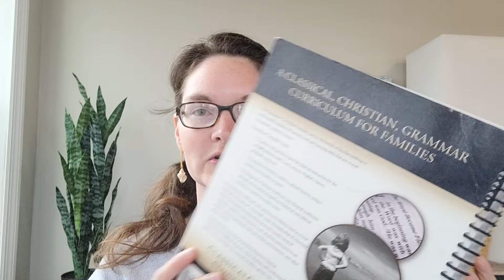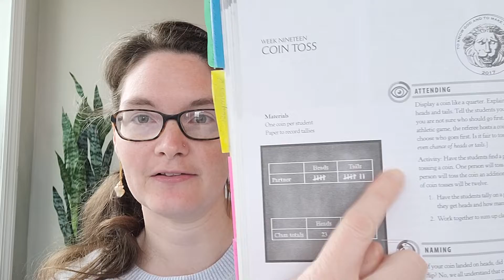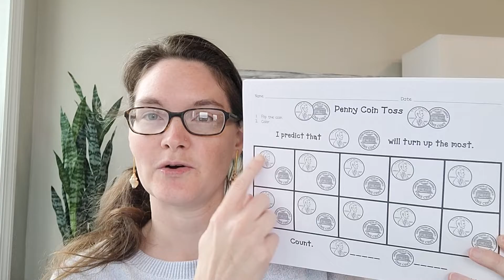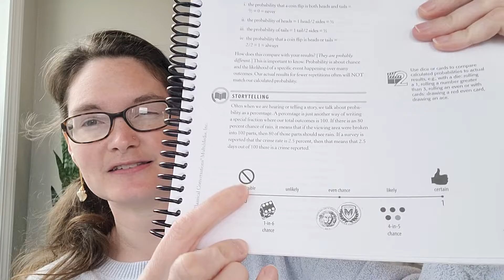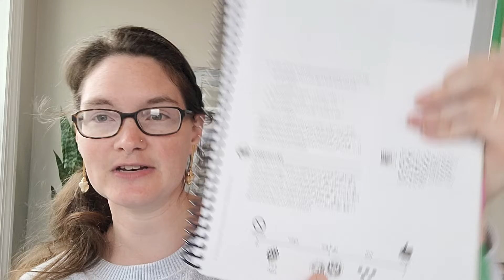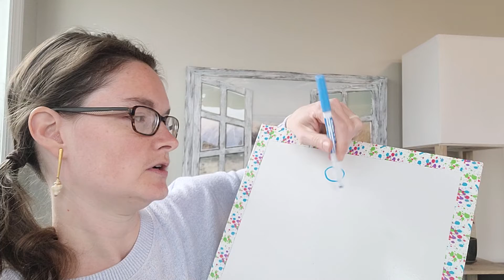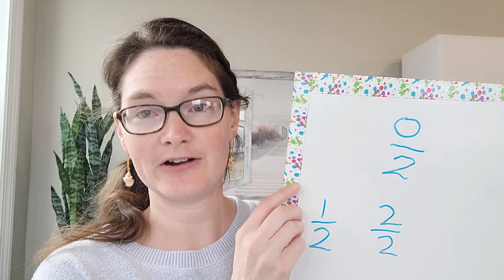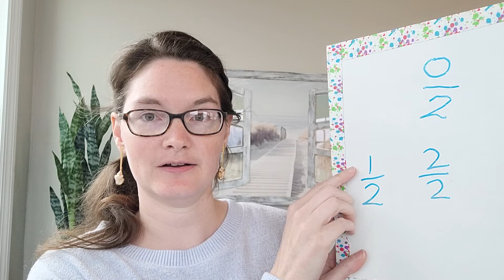CC Cycle 3 Week 19 Science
Here is a discussion of Classical Conversations CC Cycle 3 Week 19 Hands On Science Experiment - Probability & Coin Toss